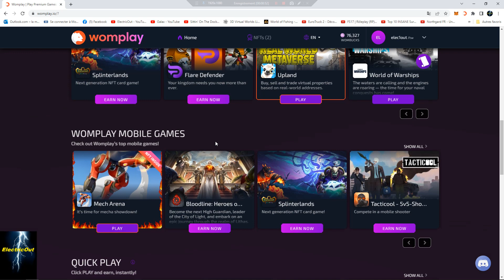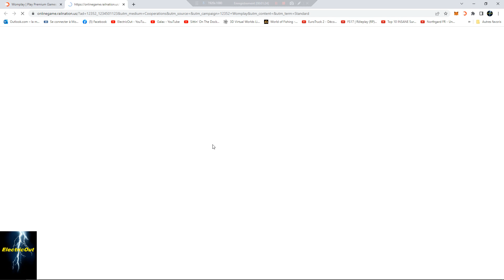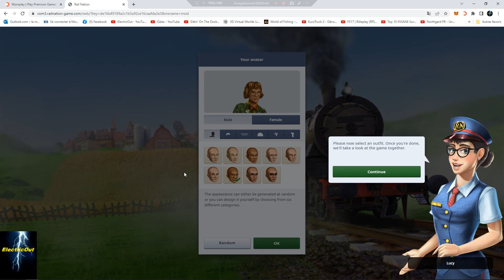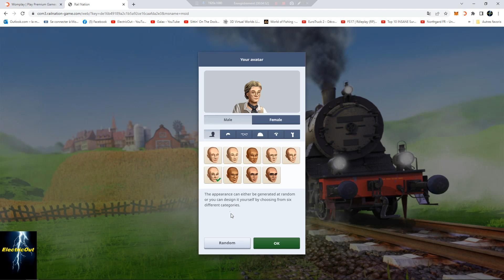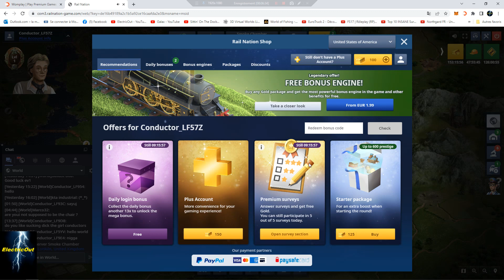Jeux NFT - épisode 8 - Essai de Rail Nation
En passant par Womplay pour gagner des NFT's !!!